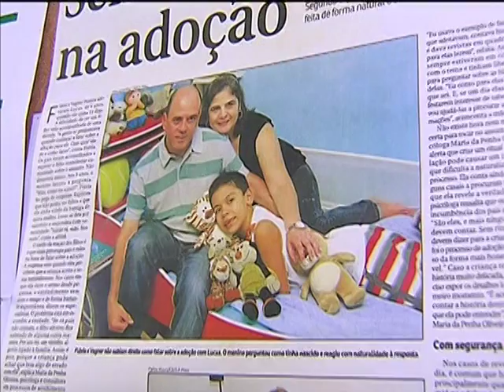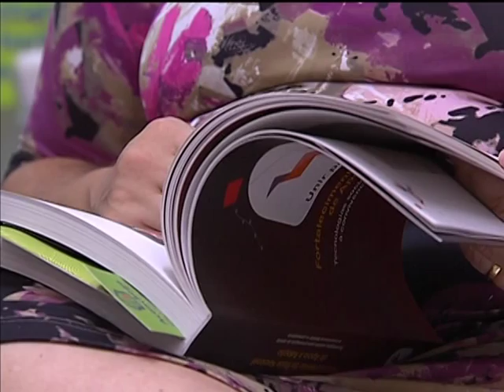Lei prioriza a adoção de crianças e adolescentes com deficiência e doenças crônicas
NBR NOTÍCIAS -- 10.02.14: Uma lei que garante prioridade na adoção de crianças e adolescentes com deficiência e doenças crônicas passou a fazer parte do Estatuto da Criança e do Adolescente (ECA). Um levantamento mostra, que das cerca de 5 mil crianças e adolescentes que esperam na fila de adoção, pelo menos 20% têm algum problema de saúde. O mesmo estudo mostra que do total de interessados em adotar, apenas 8% não faziam restrição alguma quanto à condição de deficiência do adotado. A nova lei, baseada no ECA, pode diminuir o tempo de espera na fila da adoção e, assim, pode evitar que crianças e adolescentes com deficiência e problemas de saúde fiquem muito tempo em instituições aguardando a adoção. Mais informações sobre adoção e a lista completa dos documentos e procedimentos necessários à adoção está disponível